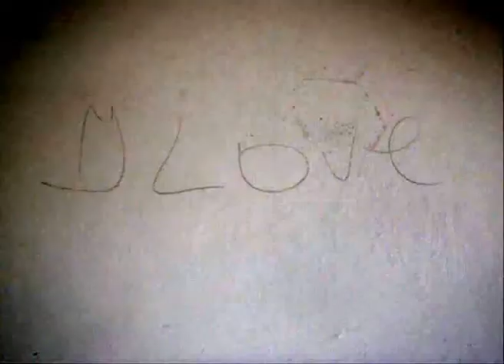"SZCZECIN.WSPÓLNOTA MIESZKANIOWA HELENY 1 - 5".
Ostatni remont był ponad 20lat temu.Na zdjęciach klatka nr.2 i nr.1.